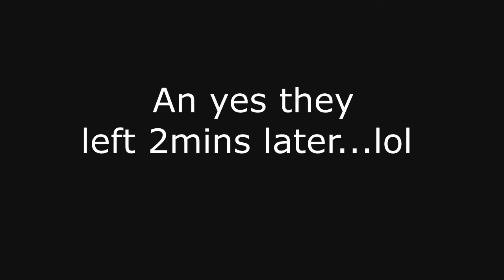GTA Online Funny Moments 18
Hey youtubers I know its been a very long time for a video apologize work has been crazy busy. i was able to make this video while I was out in the gulf of mexico. so hope you guys like if you did this great news for me : ) TNT DOMINOES!!!